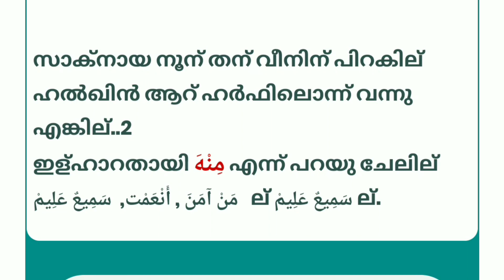Ilhar ഇള്ഹാർ اظهار